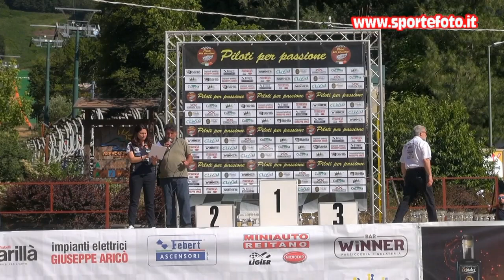Antonio Lipari - 5` Slalom di Gambarie (RC) 11-07-2021